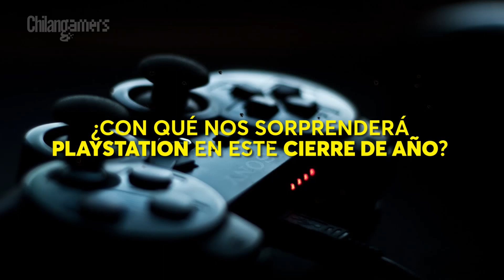PLAYSTATION. ¿CUÁNDO LLEGARÁ A MÉXICO EL VR?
Platicamos con Jaime Casis, Regional Manager de Playstation Latam, y nos platicó acerca de las novedades en la consola de Sony.